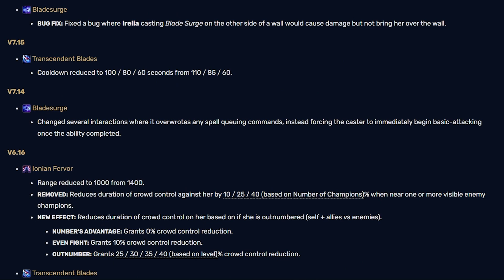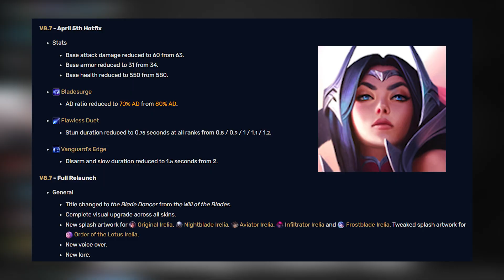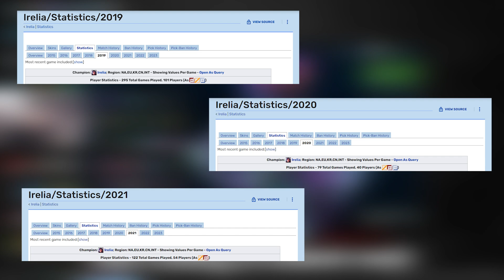Irelia – Vị tướng từ “không bị nerf trong một thời gian dài” đến “bị nerf liên tục sau rework”.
Ya hallo. Mình là Sparrow, gọi là Hưng cũng được ^^. Hiện tại mình đang là sinh viên ngành Truyền Thông của trường RMIT. Đây là kênh Youtube cá nhân của mình, nơi mà mình có thể chia sẻ, nói chuyện, tâm sự với các bạn về cuộc sống đời thường, về trường RMIT và ngành học của mình, cũng như chơi game cho các bạn xem. Yêu cả nhà.
Lịch stream của mình đây nè:
Agribank 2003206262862 Nguyễn Ngọc Hưng, Chi nhánh Thanh Khê, Đà Nẵng